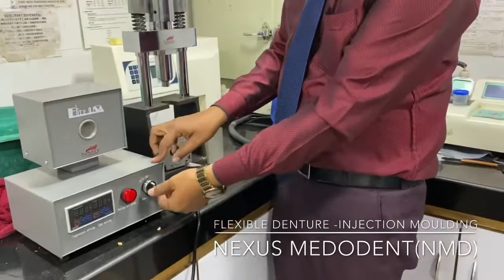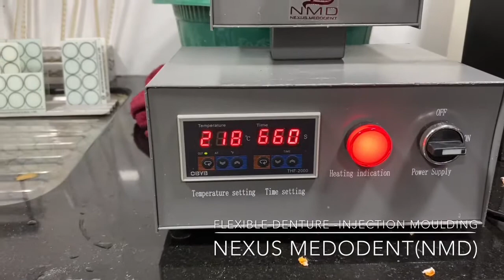Flexible Denture Injection Moulding Machine For Dental Lab by Nexus Medodent (NMD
This injection system is composed of a heater and a hot press , Easy to use and versatile machine suitable for all types of cartridges . Available with Nexus Medodent(NMD) or buy online @ mydentalstock.com